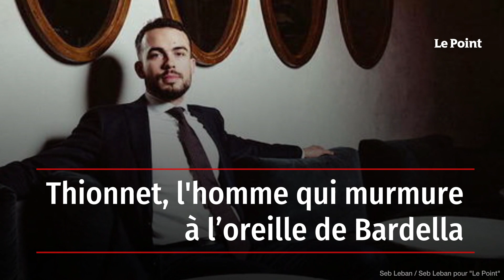Thionnet, l'homme qui murmure à l’oreille de Bardella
Le petit groupe est reçu avec les égards dus aux habitués de marque. Voilà plusieurs mois que Jordan Bardella a fait du Manko, luxueux restaurant péruvien au style Art déco situé non loin des Champs-Élysées à Paris, l'un des quartiers généraux de sa garde rapprochée. Le patron de l'établissement et « roi » des nuits parisiennes, Tony Gomez, conduit en personne à sa table le futur président du Rassemblement national, accompagné de sa suite. Quelque chose est à fêter ce 6 octobre 2022. Retrouvez-nous sur : - Youtube - Facebook - Twitter - Instagram - Tik Tok - LinkedIn